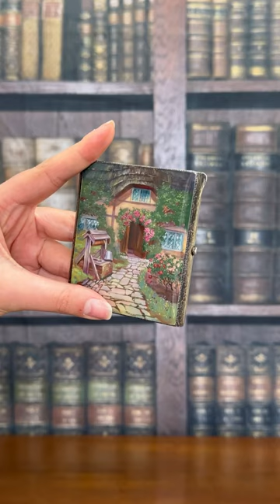Can you guess what these pieces of silver are? 🤔